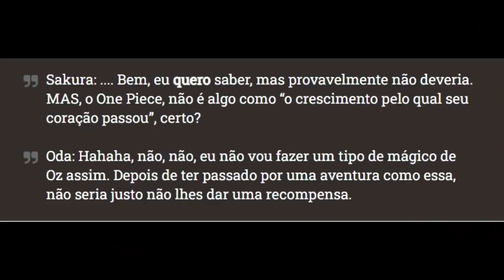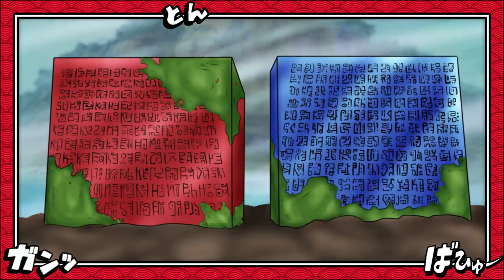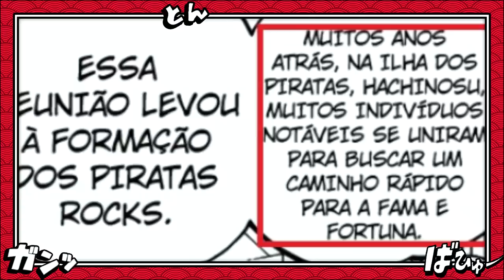AS FRUTAS DOS DEUSES E MITOS- GOD VALLEY E A ORIGEM DAS ZOANS MITICAS - ONE PIECE